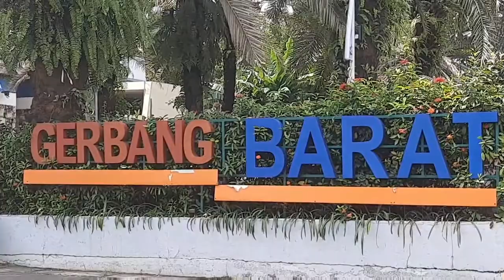Ancol di Tutup 15 Mei dan 16 Mei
Sejumlah masyarakat masih bertahan di depan Gerbang Barat Ancol, Jakarta Utara dengan harapan pihak pengelola membuka tempat wisata pada Sabtu (15/5/2021).

Dari pantauan lokasi, banyak pengunjung yang duduk di samping pintu masuk dan masih menunggu penjelaskan dari pengelola.

Sebab, pengunjung ini membeli tiket pintu gerbang secara online di situs resmi website Ancol.

Jali (19), warga Pademangan ini mengaku dari jam 10.00 WIB sudah datang di Ancol.

Tapi ia tidak bisa masuk lantaran di tutup oleh aparat Kepolisian.

"Saya dari Pademangan, mau masuk ke Pantai ngajak pacar, tapi ditutup," kata dia Sabtu (15/5/2021).

Jali mengaku, saudaranya yang bekerja di Ancol saja tidak diperbolehkan masuk, apalagi ia hanya sebagai pengunjung.

Ia pun terpaksa menunggu sampai ada penjelasan dari pihak pengelola Ancol.

"Ya saya kecewa mau senang-senang lebaran gak pulang kampung," tegas dia.

Senada dengan Jali, Joko warga Cengkareng, Jakarta Barat mengaku mengajak anak, istri dan mertuanya ke Ancol karena sedang tidak pulang Kampung ke Pemalang, Jawa Tengah.

"Ya karena tidak pulang kampung, makanya anak ngajak ke Ancol saya turutin," ucap dia.

Joko menegaskan, kekecewaan pun datang dari keluarganya karena kalau ia tahu Ancol tutup, pasti tidak akan membeli tiketnya.

"Tahu gitu kan saya bisa ajak ke Ragunan," tutup dia.

Sebelumnya diketahui, sejumlah ratusan kendaraan roda dua mengantre karena berharap pintu Ancol dibuka untuk masyarakat pada Sabtu (15/5/2021).

Ternyata, masyarakat tidak bisa masuk ke Ancol karena hari ini dan besok masih libur demi menguatkan protokol kesehatan di tempat wisata itu.